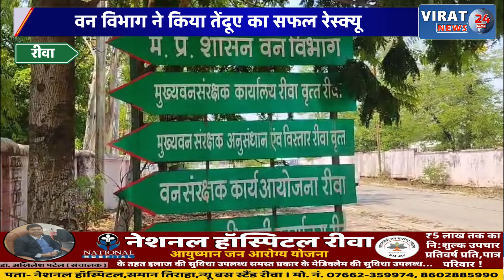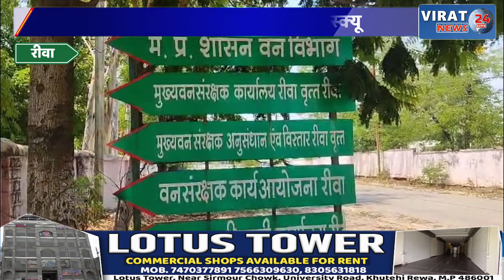रीवा: कई दिनों से कर रहा था पालतू जानवरों का शिकार तेंदुए को रेस्क्यू करके घने जंगलों में छोड़ा गया